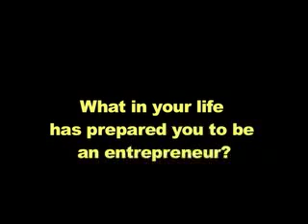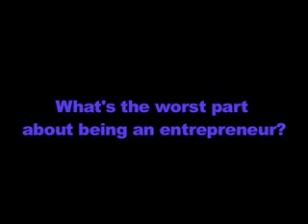Jonathan Burns of CFGear.com Interview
I interviewed this guy for Digital Delivery